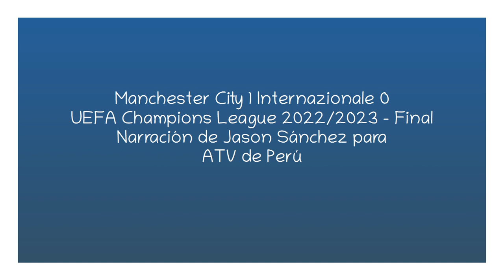Manchester City 1 Inter 0 - Champions 2022/23 (por Jason Sánchez)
El gol del partido, por Jason Sánchez junto a Paul Pérez Rioja y Paco Bazán para ATV de Perú.